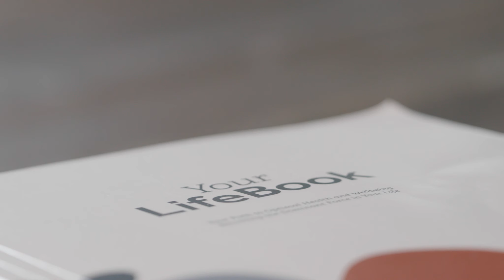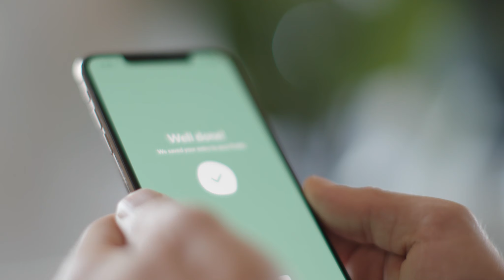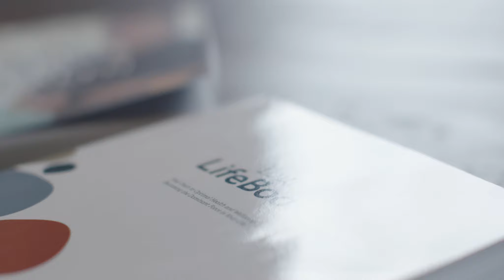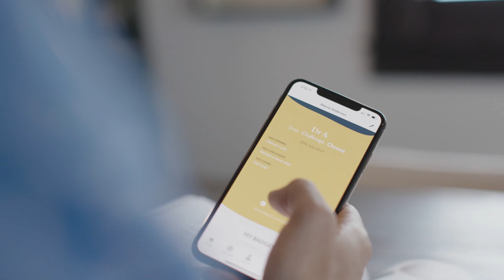Dr. A's Habits of Health Transformational System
Dr. A's Habits of Health Transformational System provides a foolproof strategy for developing positive, life-changing habits.